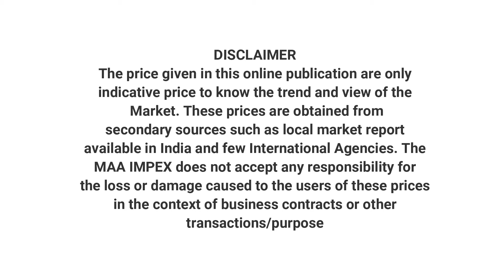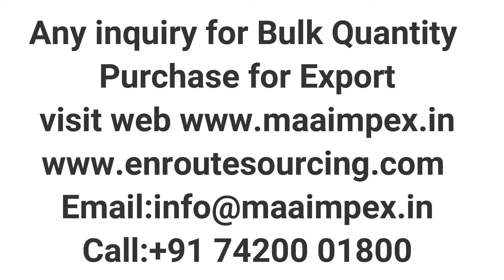bay leaf suppliers in india | biryani patta price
Bay Leaf suppliers in Kolkata Bay Leaf suppliers in Kanpur
Bay Leaf suppliers in Faridabad Bay Leaf suppliers in Delhi
Bay Leaf suppliers in New Delhi Bay Leaf suppliers in Nagpur
Bay Leaf suppliers in Jaipur Bay Leaf suppliers in Indore
Bay Leaf suppliers in Amritsar Bay Leaf suppliers in Jodhpur